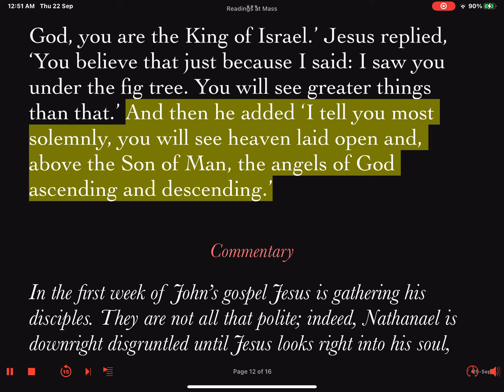Daily Reader's Prep Gospel Feast of the Archangels Thursday 20 September 2022